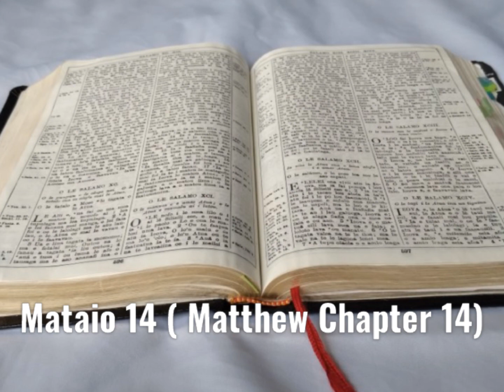Tusi Paia Samoa - Feagaiga fou: Mataio 14 (Matthew 14)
Samoan Audio Bible: New Testament Matthew 14
Faitauina o le Tusi Paia Samoa: Feagaiga fou Mataio 14